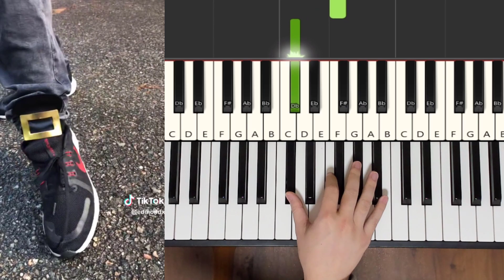Edmondx - One Two Buckle My Shoe (EASY Piano Tutorial)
This is Amosdoll’s verbal EASY piano tutorial lesson on how to play Edmondx One Two Buckle My Shoe Meme song on the piano.